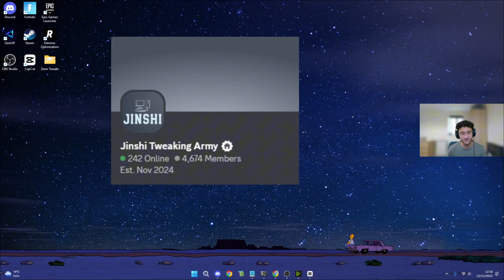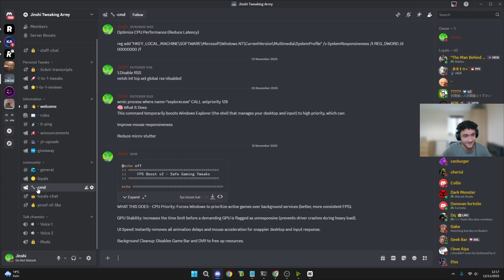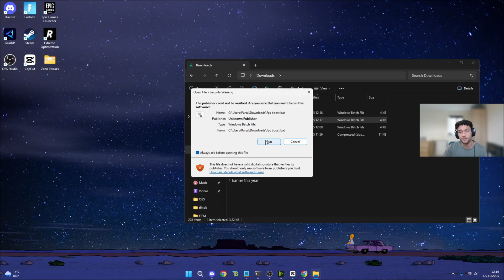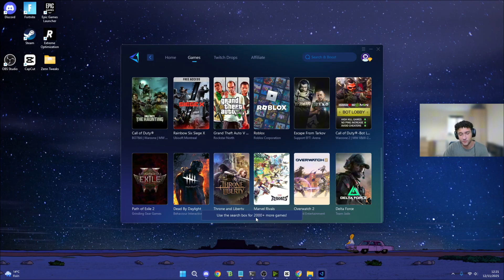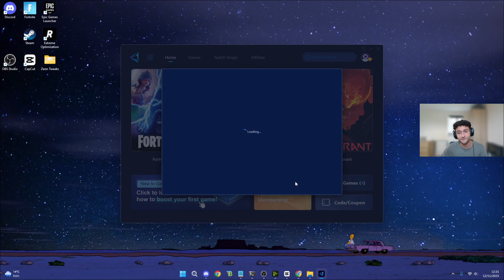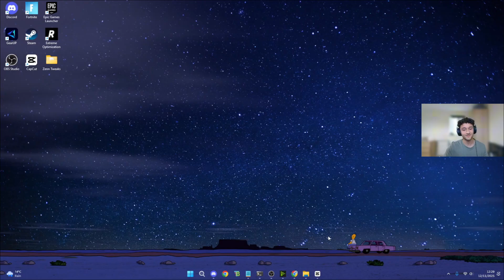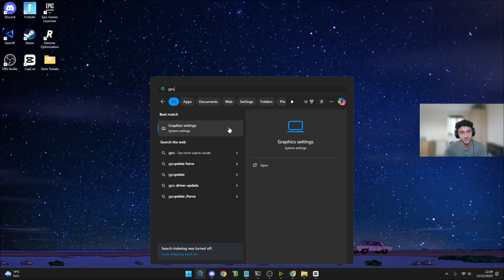Best Free FPS Boost Tool for Low-End & High-End PCs (Guide + Results)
Boost FPS in ANY game instantly with pro-level tweaks and a free tool I coded myself. These settings are used by top esports pros to get MAX performance, lower input delay, and smoother gameplay. Works on every PC — NVIDIA, AMD, Intel, and Ryzen. Get more FPS, less lag, and higher consistency in every title you play!

💻 Works For: Fortnite, Valorant, Warzone, Apex Legends, CS2, GTA, Roblox, Minecraft & more.

⚙️ Includes: FPS boost tweaks, Windows optimization, gaming performance settings, and my free FPS boosting app.

Chapters
0:00 🔥 Intro – Boost FPS & Lower Ping in Any Game (2025 Method)
0:20 💻 Download My Free FPS Tweaking App for Maximum Performance
1:34 ⚙️ How the Free FPS Boost App Works (Explained Step-by-Step)
2:22 🧠 How to Use the App to Get MAX FPS & Stable Frames
3:19 👑 How Pros Get 0 Ping & Boost FPS Like Esports Players
5:20 📡 Real-Time Ping Test – Network Optimization Results
5:49 🪟 Windows Tweaks for Gaming – Ultimate FPS Optimization Guide